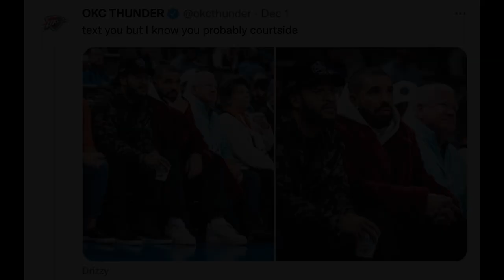TBU Podcast S03E16 | Drake's Parents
In this episode, Renee and Jim Stanley share their courtside experience with Drake during Wednesday night's game. Royce Young also joins Paris and Nick to recap the week in basketball. The Thunder Basketball Universe is presented by COOP Ale Works.